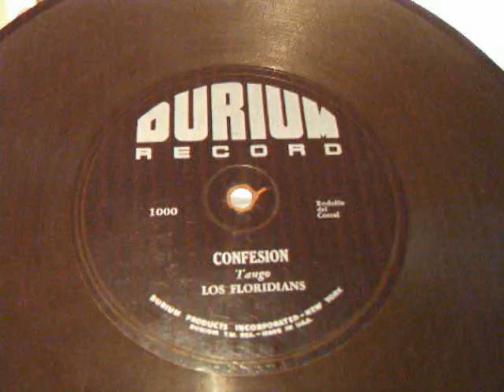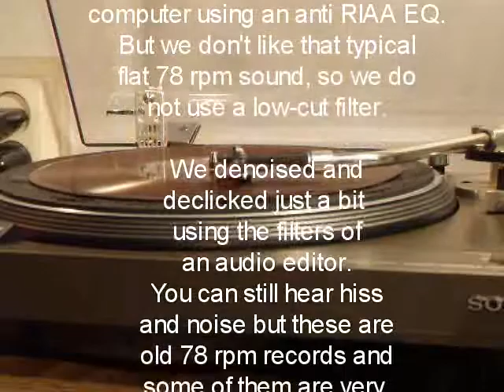Durium Record - Confesion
More on the "Hit of the Week" or Durium records

This Durium record is played on a Sony PS3750 and the 45 rpm is converted to 78 rpm. The cartridge is a Nagaoka JT-322 with a special 78 rpm needle with just 1,5 or 2 gram tracking force.

The recording is made on the Computer with a Creative Audigy-2 soundcard
in Dual-Mono and 16 bit - 44,1 KHz.

We use a RIAA-preamp and corrected the RIAA in the computer using an anti RIAA EQ. But we don't like that typical flat 78 rpm sound, so we do not use a low-cut filter. We denoised and declicked just a bit using the filters of an audio editor. You can still hear hiss and noise but these are old 78 rpm records and
some of them are very  worn out. We don't like the complete hiss and noiseless sound.

For more information about the Duriun Records: (no 3w) hitoftheweek dot blogspot dot com

The video is made with a Fuji FinePix S9500 Foto Camera on 640x480 px at 30 frames.

Video, Sound recordig and Video and Sound editing by: Oldtimer and Pepreal.

All rights are reserved by the lawful owners of the respective copyrights.
If I infringe copyright I will remove the posting without any question.

June 2010